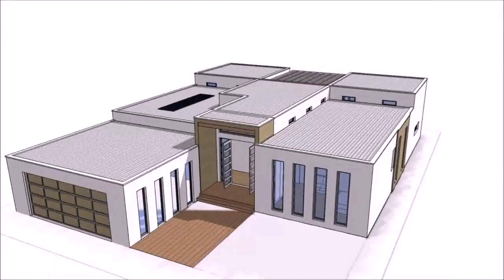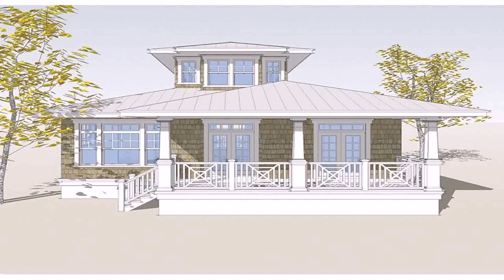Small House Design Elevated (see description) (see description)